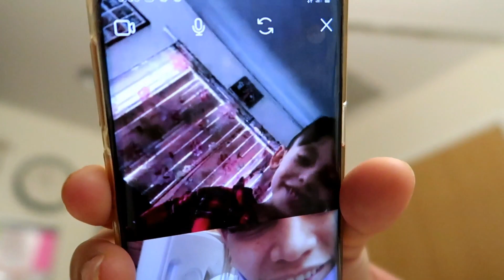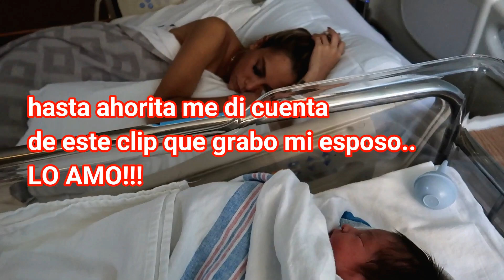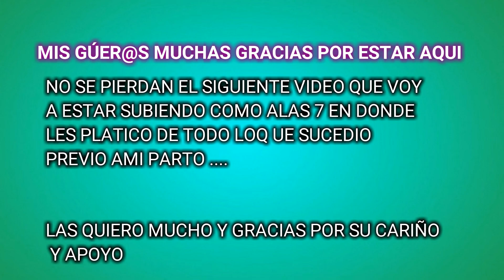PARTO NATURAL AITANA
GUERITAS GRACIAS POR ESTAR AQUI DE NUEVO !!! NO OLVIDEN DEJARME SU LIKE Y SU COMENTARIO PARA SABER QUE LES GUSTA ❤❤
No olviden que tengo otro canal que es variado en contenido 💄👙💵🍝🍖

SNAP🔥⤵

de mi compañera judicita🖤👼 y sus hermosa familia 📍💜⤵